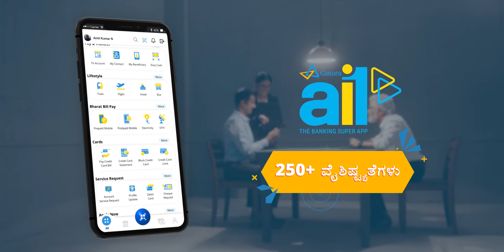Canara ai1 || The Banking Super App || (Advertisement in Kannada ಕನ್ನಡ)